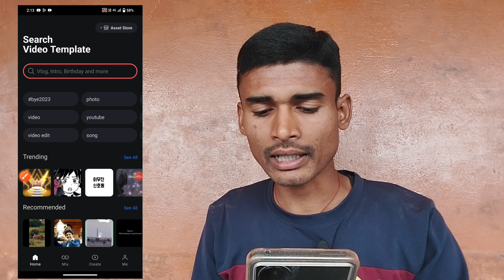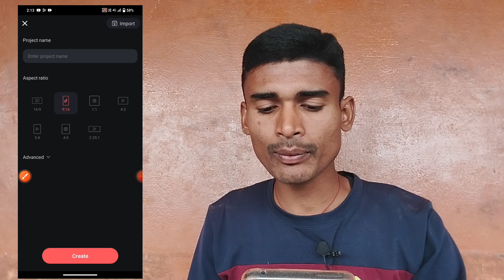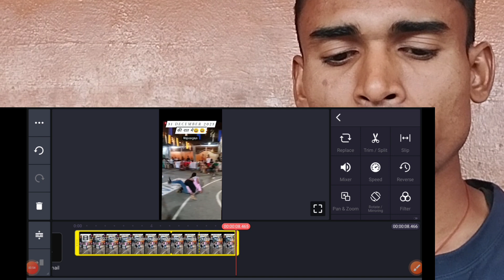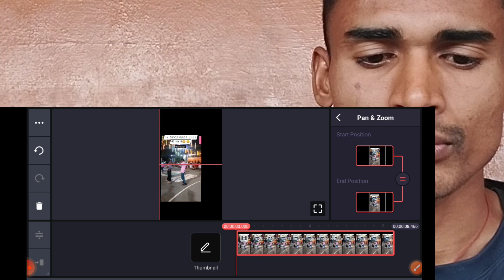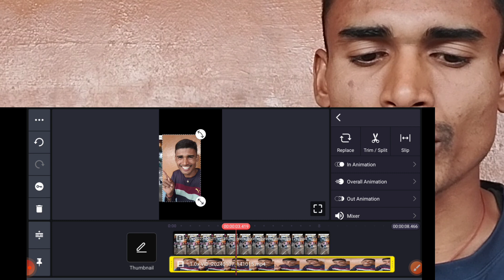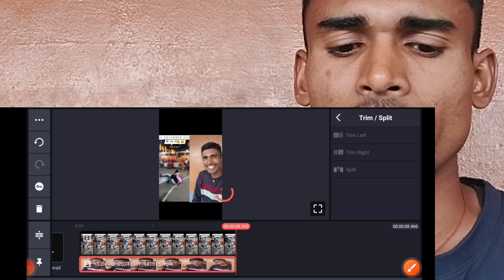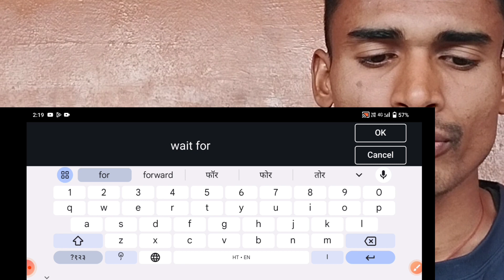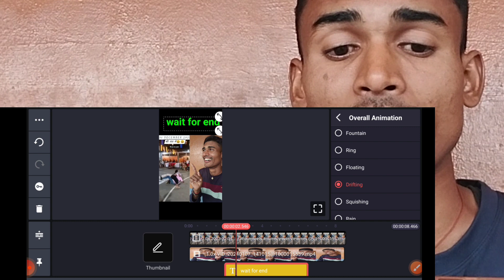Kinemaster se duet video kaise banaye |youtube par duet video kaise banaye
Dosto is video Me Btaya gya hai kinedmaster  Se duet video kaise bnate hai puri Details ke sath Btaya gya hai.

Your Quries :-
kinemaster duet video kaise banaye in 2024
How to make duet video in kinemaster
youtube short video duet kaise karen
youtube short video par duet kaise karen
Kinemaster se Duet video kaise banaen in 2024
duet video kaise banaye
duet video kaise banaye youtube
YouTube shorts
yt shorts duet
kinemaster video editing
Duet Video
how to make duet Video
YouTube shorts me duet Video banaye
YouTube duet kaise kare
how to make duet Video in YouTube shorts
YouTube shorts par video kaise banaye
how to make YouTube shorts
kinemaster duet video kaise banaye
shorts youtube
youtube short me duet kaise kare,
how to make money youtube shorts in hindi Youtube short duet kaise banaye